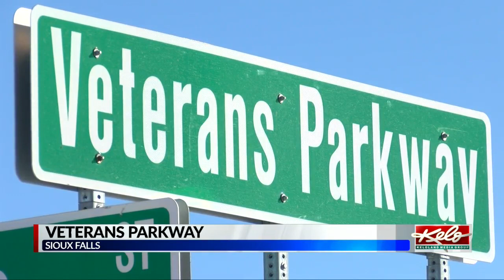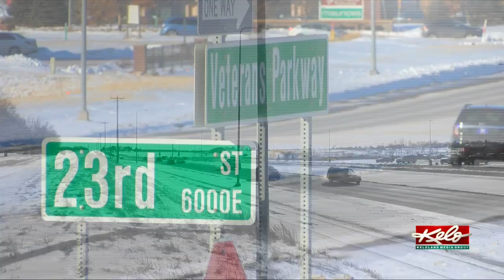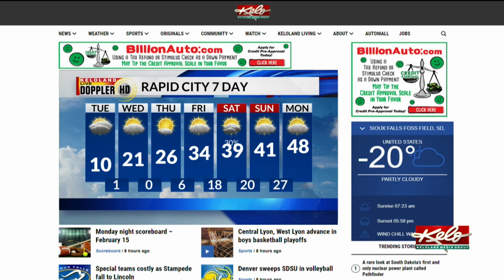KELOLAND On The Go Tuesday, February 16